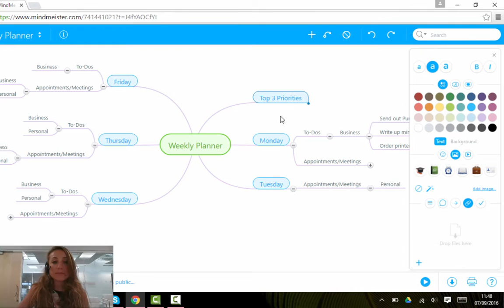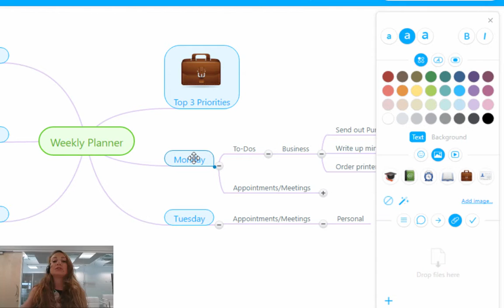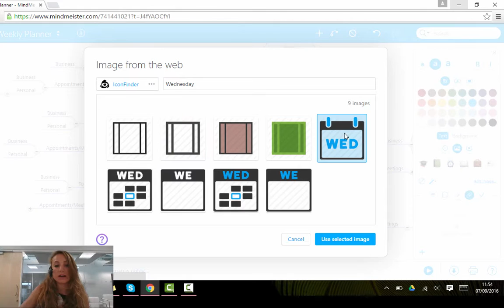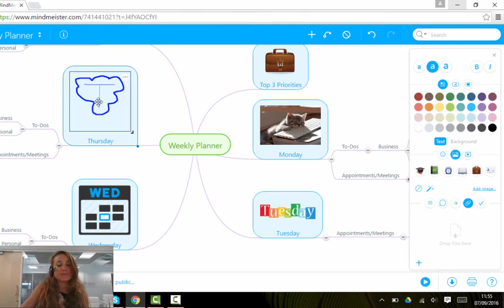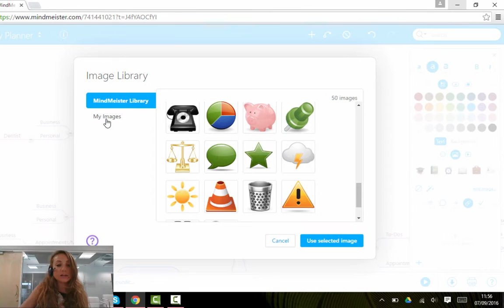MindMeister Tutorial - Adding Images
In this video tutorial we'll show you how to add images to your MindMeister mind maps. For more mind mapping templates, tutorials, and training,